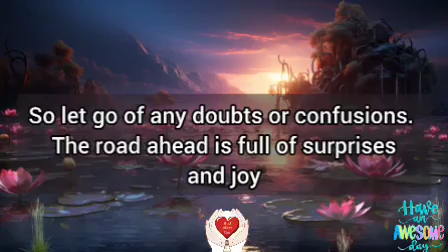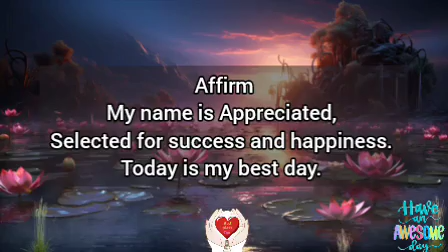🦋Soon, your name will be on the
It's time to be happy and enjoy.